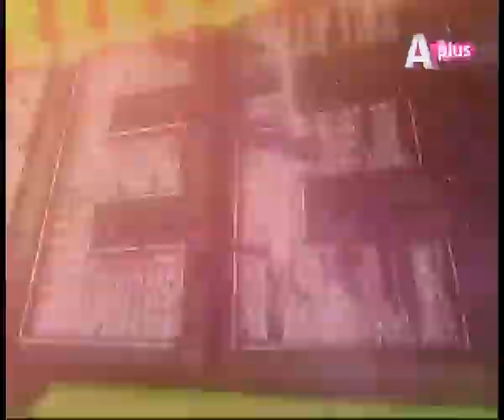Waqar Zaka on Jeet PLUS | The Most Shocking Video of A Plus | AP1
Jeet Plus most fascinating and thrilling moment.
‪#‎ramazanishqhai‬ ‪#‎mayakhan‬ ‪#‎aplus‬ ‪#‎jeetplus‬